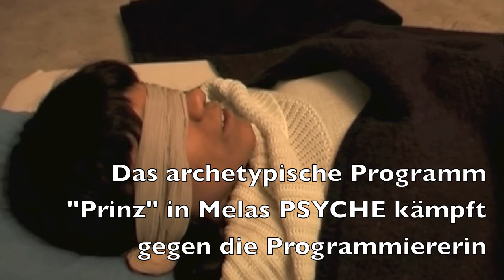Mela 15/15 Session - Froschkönig - Abschluss-Session - Video von Bernd Joschko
Vor der Tür wartet schon ein Frosch mit Krone. Er ist sehr groß und schwer. Hinter der Tür befindet sich ein Koch, der den Fröschen mit Krone die Beine abhackt. Wer ist er? Er entpuppt sich als Frau Müller - ihre Programmiererin und sie will nicht, dass Mela schöne Beziehungen eingeht. Mela gehört ihr. Der Frosch verwandelt sich in ihren Freund und dieser zieht ein Schwert, um Frau Müller zu töten. Doch es gelingt nicht wirklich, denn aus ihr entspringen wieder die Spinnen. Der Koch taucht auch wieder auf und hackt weiter die Beine der Frösche ab, damit sie Mela nicht nachlaufen können. Er sorgt für das nächste Leben von Mela vor - sagt er. Die Sprache der PSYCHE ist sehr symbolisch - wird es Mela gelingen, sich wirklich von diesen prägenden Kräften in ihrer PSYCHE endgültig zu befreien? Die PSYCHE zeigt ihr, dass sie in den letzten 15 Sessions sich zu 21 % befreit hat... Zum Schluß taucht ihr Freund Tom als wirklicher Prinz auf, nachdem Mela ihn an die Wand geworfen hat. Die Welt wird sofort zum Paradies, doch Tom will kein Prinz werden, nur weil es Mela so will... schade, spürt Mela, dass sie ihn nicht dahin bringen kann, aber sie findet es auch gut, dass er so eigensinnig ist. Ob sie sich im Leben finden?
Mela will weiterhin ihre PSYCHE erforschen und dankbar wird sie von Bernd Joschko verabschiedet, denn sie hat tiefe Einblicke in ihre PSYCHE erlaubt.

Was sagt KI: "Mela offenbart in der Psychobionik-Sitzung ihre einzigartigen empathischen Fähigkeiten und eine komplexe innere Welt, reflektiert über ihre Rolle und ihren Heilungsprozess."

In der Psychobionik-Sitzung offenbart Mela ihre ungewöhnlichen empathischen Fähigkeiten, insbesondere im Bereich der Sexualität und der Chakren-Manipulation. Sie beschreibt eine tiefe Verbindung zu anderen Menschen, die es ihr ermöglicht, deren sexuelle Energie und Chakren zu spüren und zu beeinflussen. Mela sieht sich selbst als eine Art sexuellen Empathen, der in der Lage ist, die sexuelle Energie anderer zu manipulieren, insbesondere das zweite Chakra, welches sie mit absoluter Kontrolle beeinflussen kann.

Ein signifikanter Teil der Sitzung widmet sich Melas Begegnungen und Interaktionen mit Männern, die sexuell unerfahren sind. Sie zeigt eine gewisse Faszination und Neigung, diese Männer sexuell zu initiieren, was sie als eine Art persönliche Mission empfindet. Allerdings offenbart sie auch eine gewisse Ambivalenz gegenüber diesen Beziehungen, da sie einerseits Befriedigung in ihrer Rolle findet, andererseits aber auch das Gefühl hat, dass diese Interaktionen nicht immer nachhaltig positiv für die Beteiligten sind.

Die Sitzung nimmt eine Wendung, als Mela eine komplexe innere Welt offenbart, in der verschiedene Figuren und Symbole eine Rolle spielen. Besonders auffällig ist der Wechsel zwischen realen und märchenhaften Elementen, die ihre innere Zerrissenheit und die Suche nach Identität und Heilung widerspiegeln. Die Erwähnung von Zaubersprüchen, die Transformation von Figuren und die Interaktion mit symbolischen Gestalten wie dem Froschkönig und einer Hexe deuten auf eine tiefgreifende Auseinandersetzung mit inneren Konflikten und Traumata hin.

Die Sitzung endet mit einer Reflexion über die Fortschritte in der Therapie und die Erkenntnis, dass die Auseinandersetzung mit ihrer inneren Welt und den darin enthaltenen Konflikten und Traumata weiterhin eine zentrale Rolle in Melas Heilungsprozess spielen wird. Es wird deutlich, dass Mela auf einem Weg der Selbstfindung und Heilung ist, der tief in ihrer Psyche verankert ist und eine fortlaufende psychobionische Arbeit erfordert.

Zusammenfassend lässt sich sagen, dass Melas Sitzung eine faszinierende Einsicht in die Komplexität der menschlichen Psyche bietet. Ihre Fähigkeiten, Herausforderungen und die symbolträchtige innere Welt stellen eine einzigartige Konstellation dar, die im Rahmen der Psychobionik weiter erforscht und verstanden werden muss, um Heilung und Wachstum zu fördern.